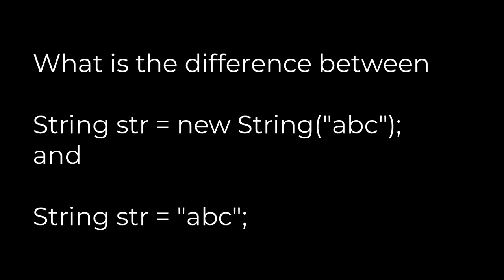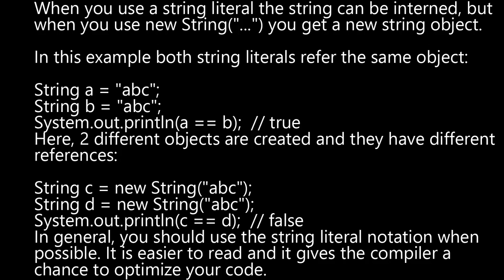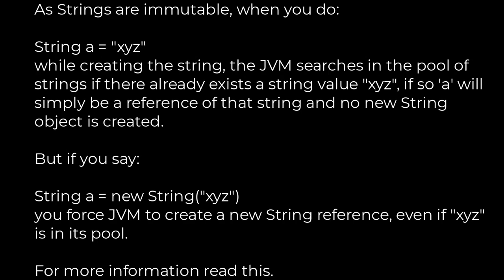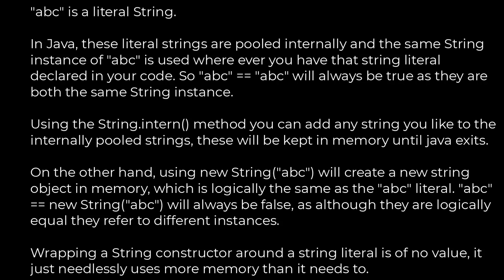Java :Difference between string object and string literal [duplicate](5solution)